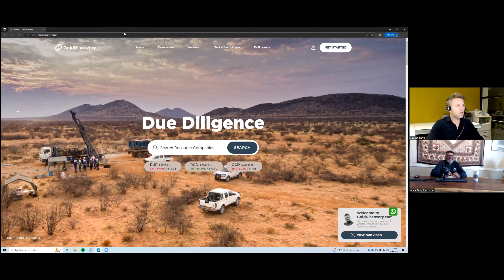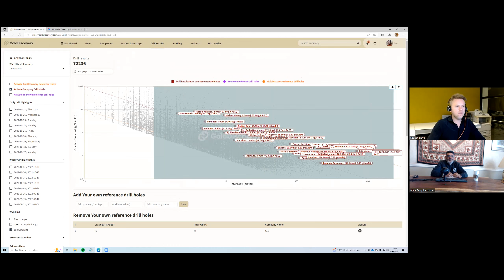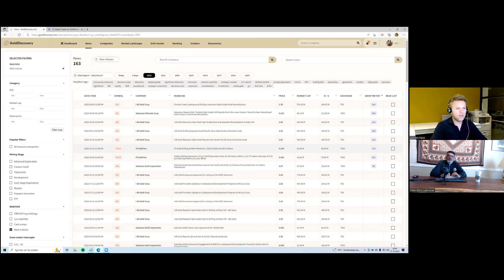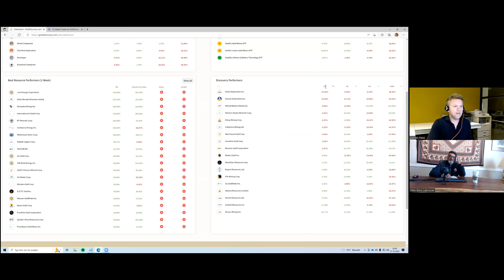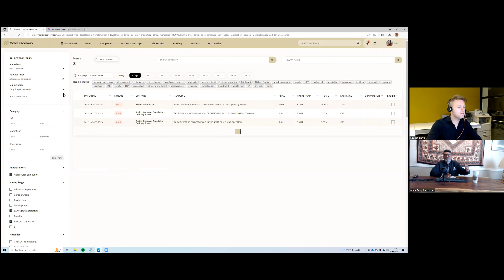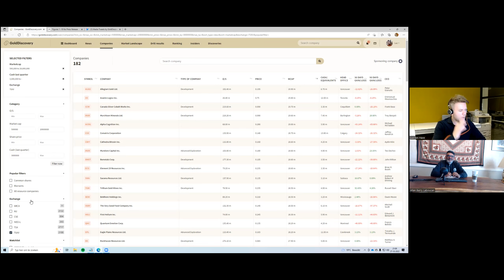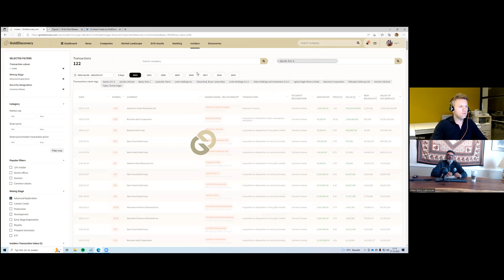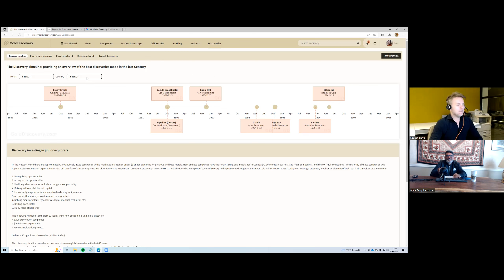GoldDiscovery Has A Great Website For Mining Stock Investors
There is a new powerful website, GoldDiscovery.com, for investors in mining stocks. It was a pleasure to speak with their founder and have him give us a guided tour.

Allan Barry Laboucan is the CEO of Advance Lithium Corp.